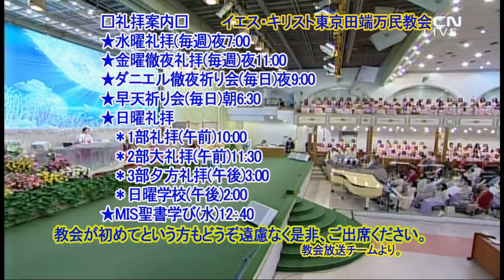(中)ヨハネの手紙第一講解(3)イ・ジェロク牧師2020.12.9.水曜礼拝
第一ヨハネの手紙1章9-10節
1:9 もし、私たちが自分の罪を言い表すなら、神は真実で正しい方ですから、その罪を赦し、すべての悪から私たちをきよめてくださいます。
1:10 もし、罪を犯してはいないと言うなら、私たちは神を偽り者とするのです。神のみことばは私たちのうちにありません。